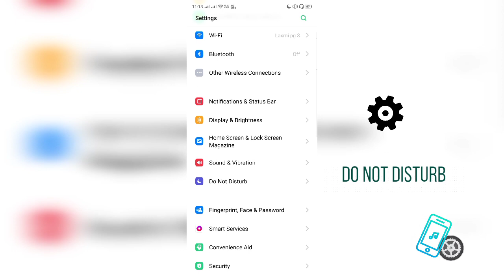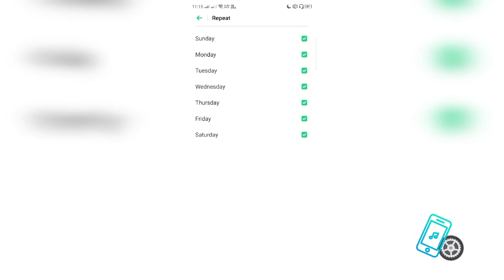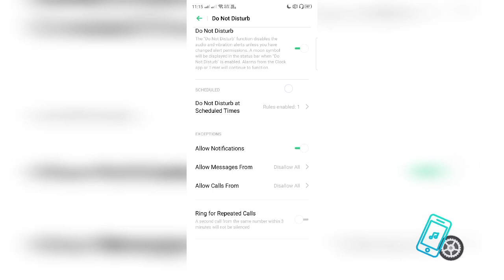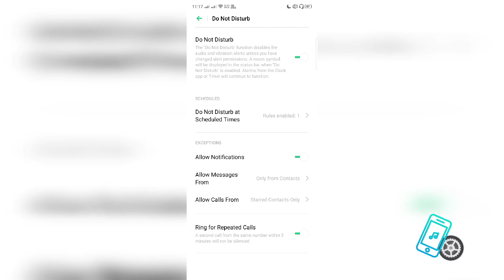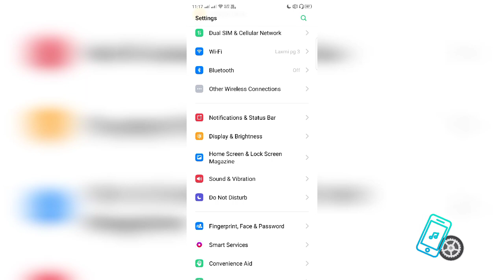Do Not Disturb